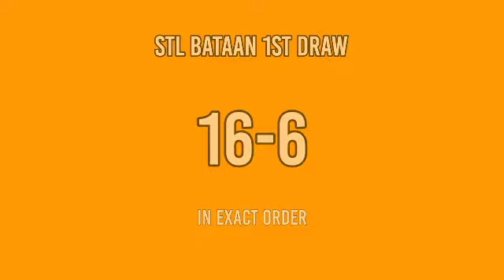3rd draw, STL BATAAN 8PM result today STL pares March 15, 2022 evening draw result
Stl bataan result today, 3rd draw stl bataan, stl bataan 8pm draw, stl bataan 3rd draw result, stl result today